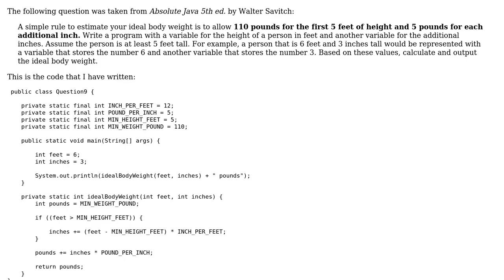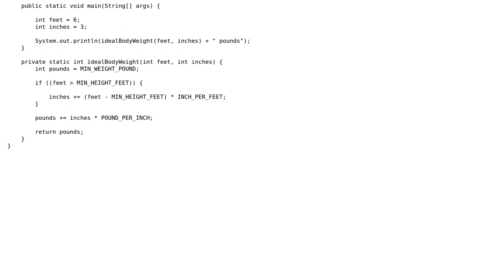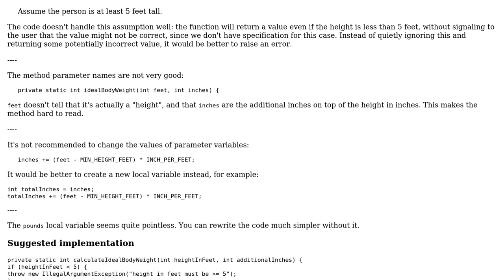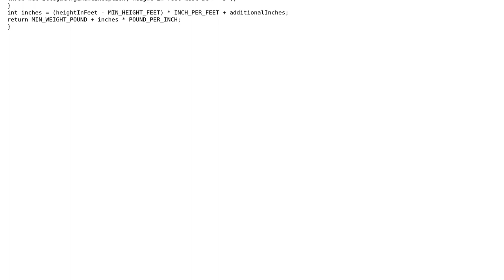Code Review: Calculating the ideal body weight (2 Solutions!!)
Code Review: Calculating the ideal body weight

With thanks & praise to God, and with thanks to the many people who have made this project possible! | Content (except music & images) licensed under CC BY-SA | Music | Images & others | With thanks to user tim user Oompa Loompa user janos and the Stack Exchange Network Trademarks are property of their respective owners. You are responsible for your own actions.